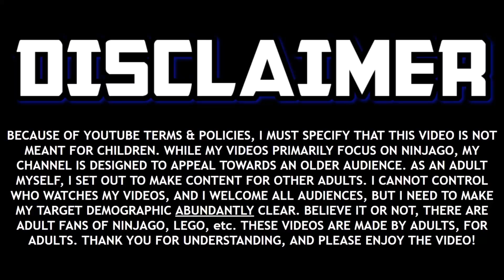Is Ninjago Dragons Rising the Darkest Season Yet?